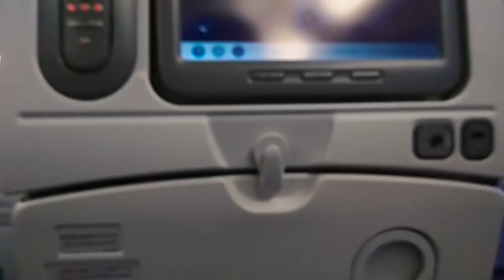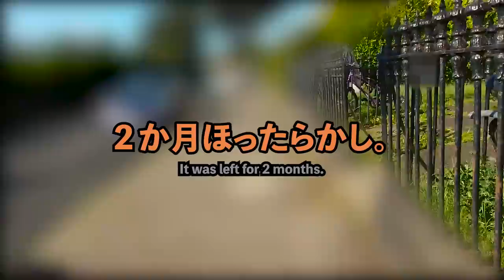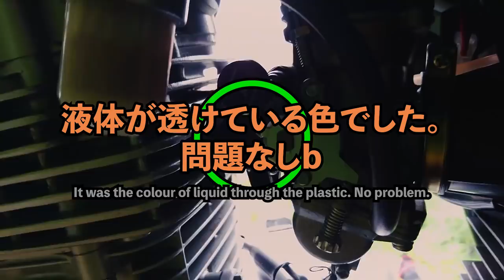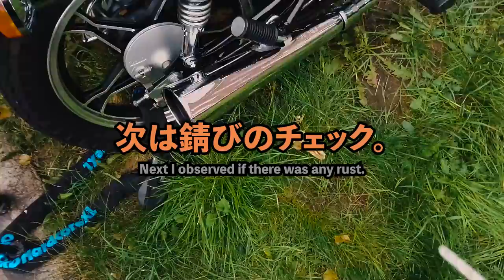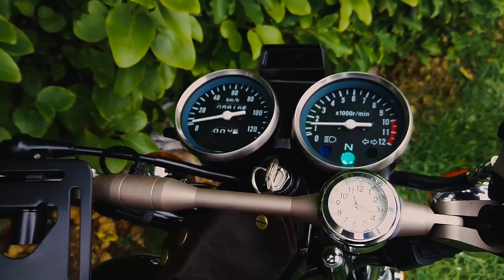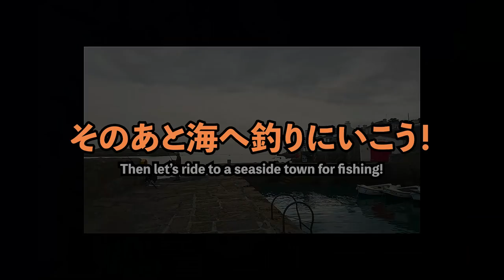２か月放置のGNに火入れ #1 - 羽田ダブリン旅と再起動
皆さん今晩こんにちは。GN125 モトブログ第５弾です。
夏季休暇を終えダブリンに戻ります。
ずっと放置していたGN。問題なく始動するのでしょうか。
Hello. This is the series 5, going back to Dublin and revive the GN.

放置の前にやってたことや、戻ってからやらないといけなかったこと。
全て済ませたらお出かけですヽ(´▽`)/

Bits and bobs I had done before and I did after.
I must go for a ride after all are ready!

本シリーズもプレイリストに順次追加してゆきます。
下記のリンクをお使いいただければ幸いです。

I will be compiling a playlist of this series as usual.
Please use the below link for your convenience. Thanks.

使用カメラはソニーの HDR-AS200V と Xperia X Compact です。

The cameras used for this movie are Sony HDR-AS200V and Xperia X Compact.

1. Open Settings (gear-wheel icon under the movie).
2. Set the subtitle to "Japanese (auto-generated)".
3. Open the subtitle setting again and select "Auto-translate"

【 音楽／Music 】

【 画像／Graphics 】